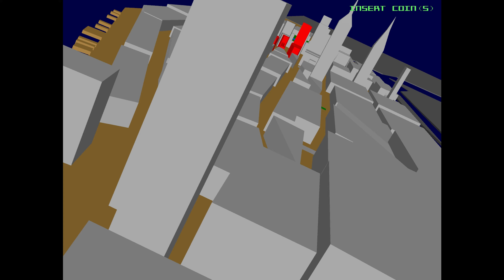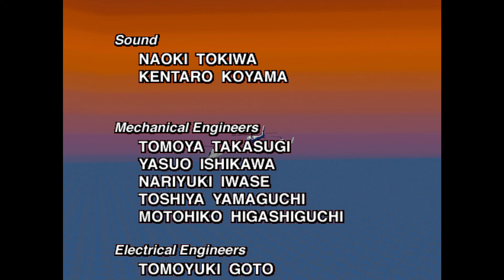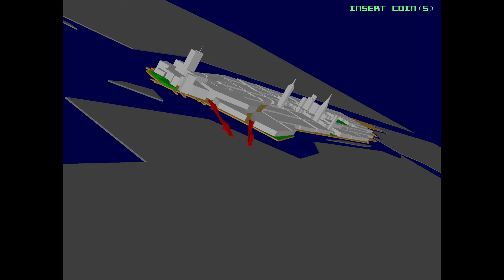Gunblade NY: Special Air Assault Force Arcade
On the morning of July 12, 2005, a robotic terrorist organization known as Bear EX stages an assault in the midst of Times Square. Local police forces outgunned by the terrorists request backup from the Special Air Assault Force, which has a carrier standing by in the lower bay of New York City that responds by dispatching a single attack helicopter with twin gun turrets to battle Bear EX throughout the streets of New York City, which has been evacuated to minimize civilian casualties. The SAAF agents aboard the helicopter begin their mission by clearing Times Square of the first wave of terrorists, then proceed to Midtown Manhattan to destroy an anti-aircraft gun that they built. As the terrorists have also laid siege to the UN headquarters, the SAAF agents head there to free it from their control. Shortly after the headquarters are freed, however, the terrorist commander spearheading the siege escapes to the East River and the agents pursue it to a fleeing freighter, defeating its allies along the way before battling it as a giant mecha.

Following the successful effort to free the UN headquarters, the SAAF resolves to clear out terrorists from the rest of the city. The agents aboard the SAAF helicopter pursue and attack a convoy of terrorists crossing the Brooklyn Bridge and eventually down an enemy helicopter escorting them. The agents are then alerted to a request for backup assistance at Battery Park, which the terrorists have used as a beachhead to sneak into the city. Shortly after wiping out the terrorists there, the agents discover a truck with a large missile launcher intended to do great harm to the city and must quickly destroy it. The SAAF commander determines that the remaining terrorists are gathering for a counter-attack at Grand Army Plaza and the agents head there to disrupt it as night falls. With their plans foiled, the terrorists then make their last stand in Midtown Manhattan along with their main leader, which the agents all destroy to save the city once and for all. The agents then return to the SAAF carrier for a party. However, if the player failed to destroy the truck with the large missile launcher at Battery Park, a "bad" ending will play where the SAAF commander will punch one of the agents for their failure to stop the missile from causing great damage to the city.

The player assumes the role of a door gunner aboard a Special Air Assault Force Bell UH-1, who controls an M60 machine gun with unlimited ammunition installed on the aircraft's left side to shoot down enemies throughout different areas of the city. The turret is aimed by pivoting a large light gun controller installed on a fulcrum . As this game is a first-person rail shooter, the player cannot control where the helicopter flies in general and must focus on destroying all enemies in its vicinity and move on to the next area, with the ability to destroy explosive objects to take out multiple foes simultaneously and deal increased damage with headshots. Enemies can attack the turret with rocket launchers, but the player is able to shoot down the rockets to avoid incurring any damage. The player can only take three hits before being put out of action and needing to insert more coins to continue. There are eight levels to complete, divided into two campaigns, one easy and one hard, consisting of four levels each, plus a bonus score attack mode that challenges players to score as much points as possible within a time limit.Most levels end with a boss battle against a large robotic enemy. A second player can join in at any time to assist the first player in cooperative multiplayer, controlling an additional turret installed on the right side of the helicopter, but can only withstand three hits before being put out of commission, like the first player.
When starting the game, players can choose from 3 missions (one of which is locked out when both players are choosing).

Regain the UN H.Q. (EASY)
Times Square
Midtown Manhattan
United Nations H.Q. (known in some versions as UN Headquarters)
Cargo Ship (known in some versions as Freighter)

Big Apple Liberation (HARD)
Brooklyn Bridge
Battery Park
Grand Army Plaza
Midtown Night (known in some version as Midtown (Night))

Score Attack Remix

A special mission where a solo player is given a total of 300 seconds across four stages on one credit. Unlike the other missions, players are now scored on numerous factors (including hostiles defeated, kill combos, and stage completion).

Stage progression is based on the player's performance. Stages from both main missions appear (with the exception of Brooklyn Bridge).